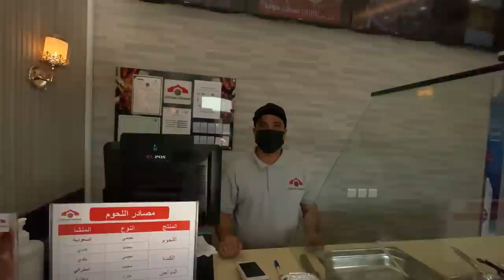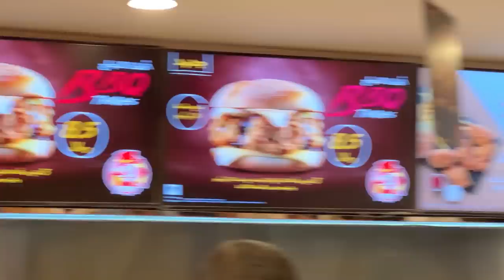Trying ALBAIK 🍗 and ARABIC FOOD For the First Time😍 | Madina 🇸🇦